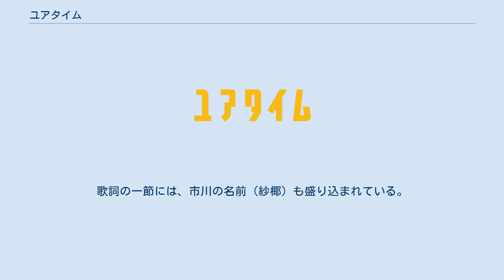ユアタイム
フジテレビのニュース・報道番組の歴史
『ユアタイム』は、フジテレビ系列（テレビ大分・テレビ宮崎両局を除く）で2016年（平成28年）4月4日から2017年（平成29年）9月29日まで毎週月曜日から金曜日の深夜に生放送されていた報道・情報番組である。
メインパートナー（MC）はモデルでタレントの市川紗椰。
テーマソングは当番組のために書き下ろされた桑田佳祐の「百万本の赤い薔薇」。
 2016年9月30日までの番組タイトルは『ユアタイム〜あなたの時間〜』（ユアタイム あなたのじかん）で、同年10月3日から改題された。
 わずか1年をもって終了となった『LIVE2016 あしたのニュース&すぽると!』に代わる番組としてスタートした。
メインパートナーの市川紗椰やコメンテーターが、「そもそもなんで?」「だからなんなの?」「ホントはどうなの?」という3つの疑問にこだわりながら、「そうだったのか!という“気づき”」を得るべく硬軟自在にニュースや情報を伝える。
 番組タイトルは、「視聴者にとって特別なひと時を提供する」というコンセプトに由来する。
政治、経済、事件、事故、スポーツに関する報道の基本を押さえながら、芸能、最新ファッション、新時代のライフスタイルなど、朝や昼の情報番組ワイドショーが取り上げるようなトピックも随時紹介する。
 なお、平日夜のスポットニュースでは本番組の予告を放送していた。
2016年9月30日までは平日夜のスポットニュース『こんやのニュース』のキャスターをニュースパートナーの野島卓（フジテレビアナウンサー）が、同年10月3日以降は同枠の後番組である『ユアタイム クイック』（以下「クイック」）のキャスターをマルチパートナーの竹内友佳（フジテレビアナウンサー）が兼務していた。
 2017年9月29日をもって本番組は終了した（「クイック」は10月1日）。
同年10月2日から、平日深夜最終版の報道番組としての後番組として『THE NEWSα』（月 - 木曜日23:40 - 翌0:25・土曜日0:10 - 0:55〈金曜日深夜〉）を開始し、月 - 木曜日に椿原慶子、土曜日（金曜日深夜）に松村未央（いずれもフジテレビアナウンサー）をそれぞれメインキャスターに起用する。
なお、本番組に出演していた中村光宏（フジテレビアナウンサー）・萱野稔人は、引き続き同番組に出演する。
 番組開始の発表段階やサイトによって呼称は様々だが、本項では番組で実際に使用されている肩書とする。
 当初はショーン・マクアードル川上（ショーンK）が、市川のパートナーとして、週に3日程度MCを務める予定だった。
しかし、ショーンが一時公表していた自身の経歴に事実と異なる内容が含まれていることを指摘する記事が、『週刊文春』2016年3月24日号に掲載された。
これを受けて、ショーンが（当番組を含めた）テレビ・ラジオ番組への出演を当分自粛する意向を示したため、フジテレビでは当該号の発売日（同月16日）にショーンの出演を取り止めることも発表した。
さらに、市川を単独MCとして、当初予定していた番組の構成を一部変更。
メインコメンテーターにモーリーを起用したり、各コーナーのキャスターがパートナーとしての役割をコーナー単位で分担したりすることで、番組のスタートに備えた。
 ちなみに、市川が放送開始後の2016年5月に語ったところによれば、「（他番組のコメンテーターを務めていた時期の）ショーンは、視聴者が聞きたいことを『（スタジオでのトークを広げる）前提』としてコメントに出していた。自分は本来そのようなタイプではないが、ショーンと顔を合わせる前に、番組スタッフからの連絡を受けてインターネット経由でショーンの出演取り止めを知った。このため、（当初は想定していなかった）『前提』を言うことが、（MCとしての）自分の課題に加わった」という。
 一部のニュース取材VTRは、『みんなのニュース』のVTRを二次使用していた（ナレーションとテロップは差し替えていた）。
この方式は、前番組の『あしたのニュース』と全く同じである。
 2016年9月30日以前は各コーナーにコーナー名がありオープニング映像が流されていたが、同年10月3日以降は一部を除きコーナー名が廃止され、テンポアップが図られていた。
 以下のコーナー名は便宜的なものである。
タイムテーブルは流動的であるが、概ね以下の順序で進行...